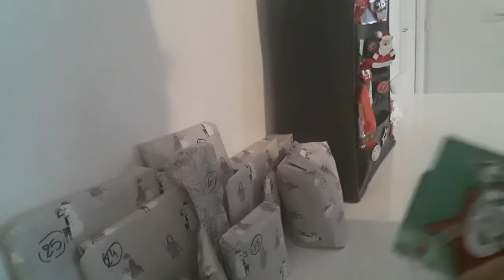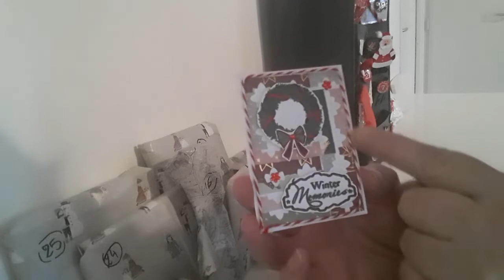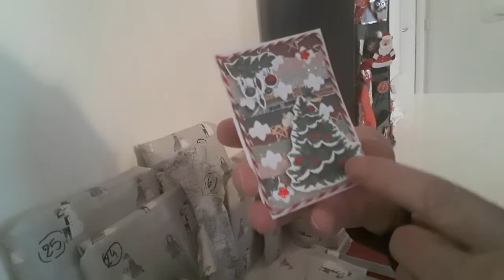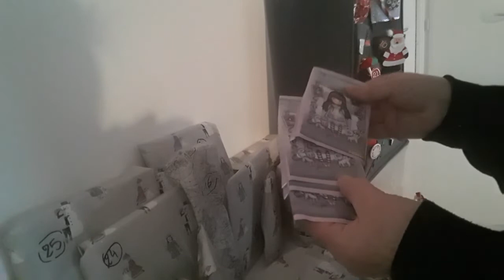Swap + Calendrier de l'avent jour 15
Chaîne de :
Merci à toutes les deux